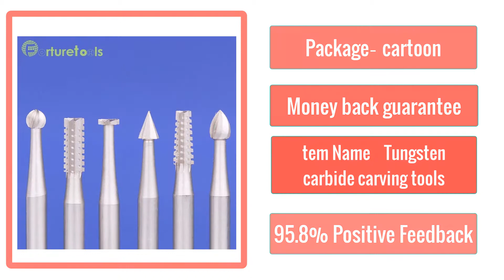wood jade carving tools Router Bits dremel Rotary hand tools for jewelry engraving Shank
6pcs wood jade carving tools Router Bits dremel Rotary hand tools for jewelry engraving Shank dia 2.35mm TZ58